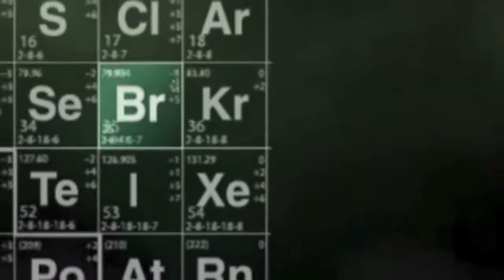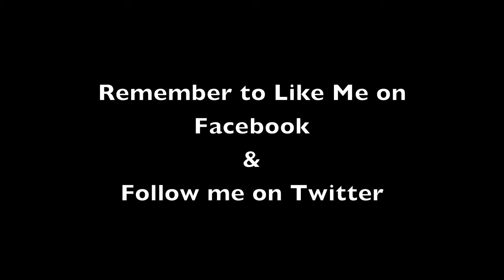Avatar: The Last Airbender Series Review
Here is My Review for the tv series Avatar The Last Airbender in my first episode of Deadite's Television Reviews

Look out for more videos very soon!